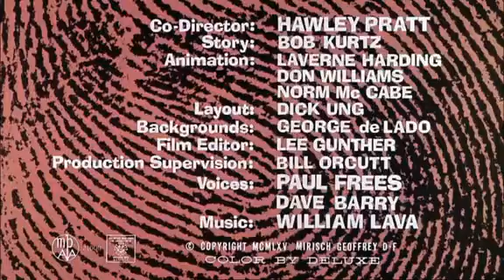LA PANTERA ROSA ROSAfinger